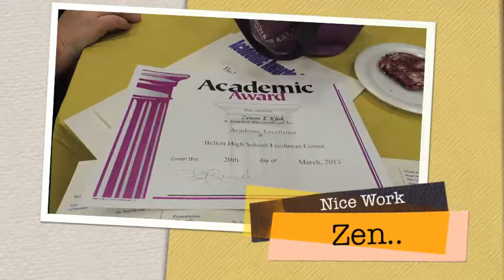A Zen Academic Awards Ceremony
Zen takes home the goods at a ceremony in Belton, MO on 3.20.13.